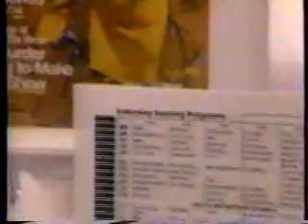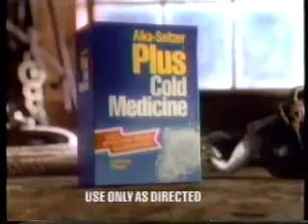TBS commercials, 3/3/1988 part 2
Aired during 'Mistress of Paradise.'
- America's Dairy Farmers (Do the Fondue)
- Alka-Seltzer Plus Cold Medicine (U.S. Ski Team)
- Laverne & Shirley/Alice/Carol Burnett and Friends promos
- Atlanta Braves vs. Montreal Expos Spring Training promo
- Mistress of Paradise will return
- Washington Apples (A is for Apples)
- Post Raisin Bran (John Denver - Zip-a-Dee-Do-Dah)
- Extra Sugar-Free Gum
- America's Dairy Farmers (Mozzarella)
- NBA: Houston Rockets vs. Dallas Mavericks promo
- America's Dairy Farmers (Peas and Cheddar Cheese)
- Midol 200
- Parkay
- Branded promo
- Next on Superstation TBS...
- America's Dairy Farmers (Potatoes)
- Flintstones Vitamins
- Bisquick
- Dianetics by L. Ron Hubbard
- The Shooting promo
- Alka-Seltzer Plus Cold Medicine (MacDonald Pass, MT)
- Close-Up
- Portrait of the Soviet Union promo
- We hope you enjoyed Mistress of Paradise
- NBA: Houston Rockets vs. Dallas Mavericks promo (again)